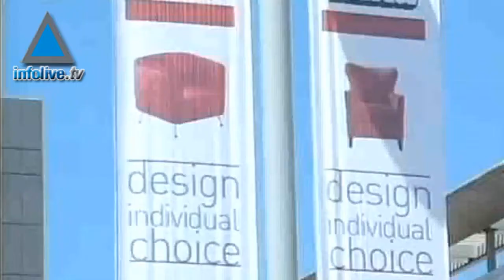Kika next week in Netanya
Kika the Austrian home furnishings store has arrived in Israel and is set to open its flagship store in Netanya next week.
The 27,000 square meter store has ample parking and offers customers an array of furniture, kitchens, bathroom accessories, office  furniture and toys and strollers to name just a few of the products spaced out over three floors.
On the ground floor is a café as well as lighting and other accessories.